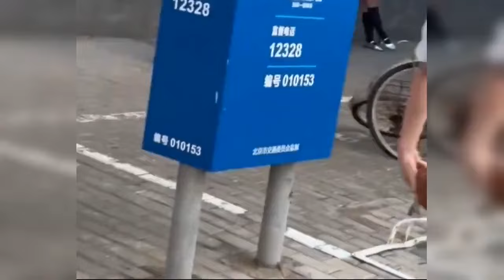團圓！全紅嬋回家了！戴著馬龍買的帽子，到家立馬擁抱爺爺奶奶。全哥：她是我妹妹，不是我掙錢的工具。全紅嬋霸氣回應：哥哥！我的熱度你可以蹭。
全紅嬋這次真的回家了，粉絲們期待已久的團圓終於到來了！巴黎奧運會歸來，全紅嬋也沒閑著，大小活動忙不停，嬋寶甚至沒有時間回家與家人團聚。恰逢中秋之際，全紅嬋終於得到閑暇時光，她馬不停蹄的趕往老家，為的就是和家人享受溫馨的一幕。有些不同的是，這次全紅嬋回家非常低調，老家周圍並沒有出現太多的粉絲。